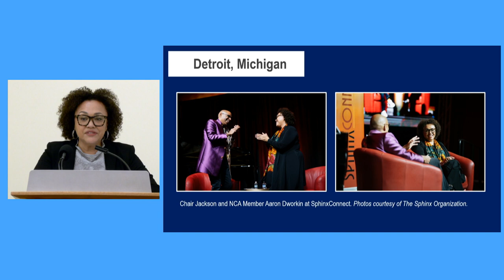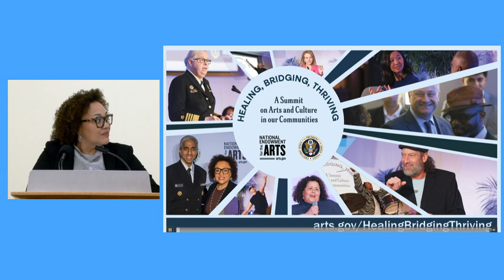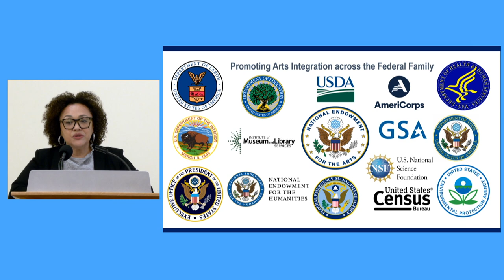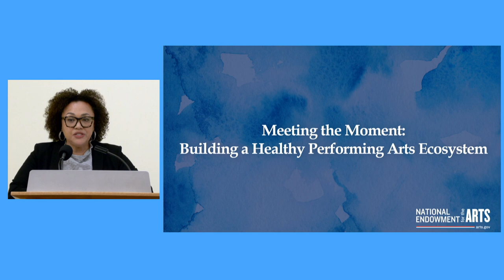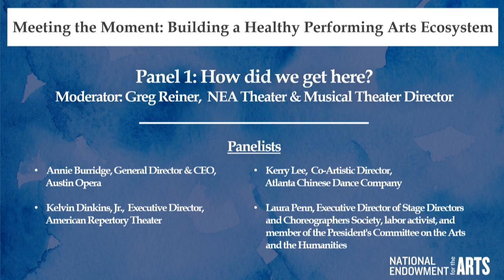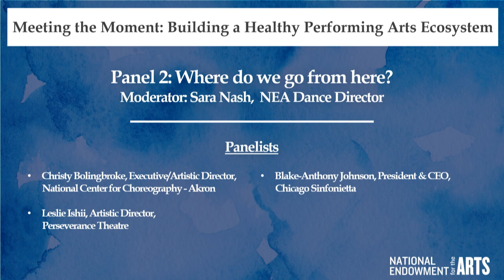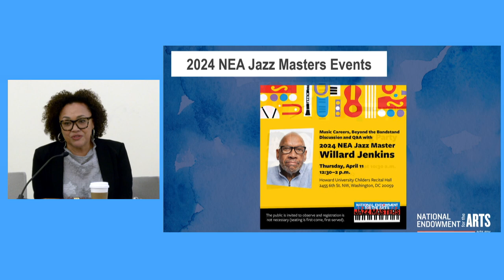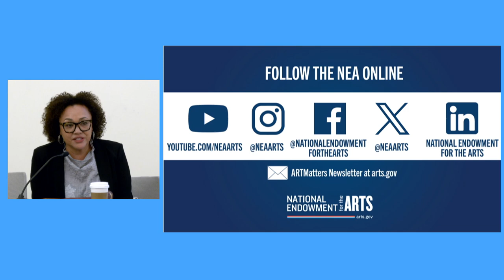212th National Council on the Arts Public Meeting, March 27, 2024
Meeting Archive

AGENDA

Welcome & Roll Call

*  Voting on Recommendations for Funding and Rejection

*  NEA Chair Maria Rosario Jackson — Opening Remarks

“Meeting the Moment: Building a Healthy Performing Arts Ecosystem.”

*  Panel 1: How did we get here? — moderated by Greg Reiner, NEA Director of Theater & Musical Theater

    o Annie Burridge, General Director & CEO, Austin Opera
    o Kelvin Dinkins, Jr., Executive Director, American Repertory Theater
    o Kerry Lee, Co-Artistic Director, Atlanta Chinese Dance Company
    o Laura Penn, Executive Director of Stage Directors and Choreographers Society,
        labor activist, and member of the President's Committee on the Arts and the Humanities

* “Decomposition Instead of Collapse – Dear Theatre, Be Like Soil” by Annalisa Dias, theatre director and playwright

* Panel 2: Where do we go from here? — moderated by Sara Nash, NEA Director of Dance

    o Christy Bolingbroke, Executive/Artistic Director, National Center for Choreography – Akron
    o Leslie Ishii, Artistic Director, Perseverance Theatre
    o Blake-Anthony Johnson, President & CEO, Chicago Sinfonietta

Reporting of Council Votes

Closing Remarks and Preview of June Council Meeting

Adjourn